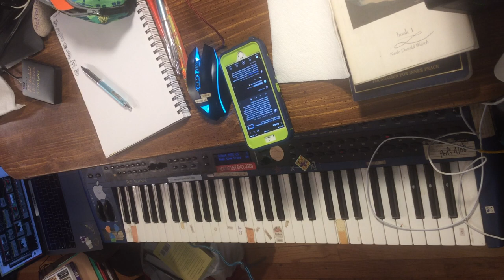[EPILEPSY WARNING] IMG 3637